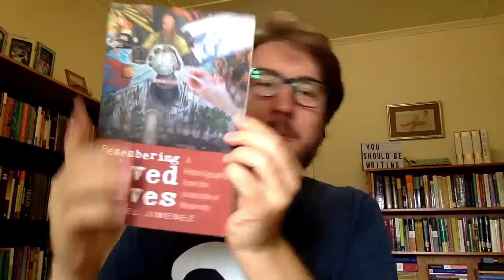LRR: Remembering Lived Lives, Michael Jimenez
I sat down with Michael Jimenez to talk about his attempt to take the foreignness of history to another level. We engage his book, Remembering Lived Lives: A Historiography from the Underside of Modernity - and we talk about how good theology and history does not forget to remember the past, empathetic reading, Barth's view of history, engaging history through cinema and image, and how history can be seen as resistance.

Michael Jimenez (PhD, Fuller Theological Seminary) is an instructor of both history and theology at a number of schools in Southern California, including Azusa Pacific University. He is the author of Karl Barth and the Study of Religious Enlightenment.

Follow Michael on Twitter: @mikeets14